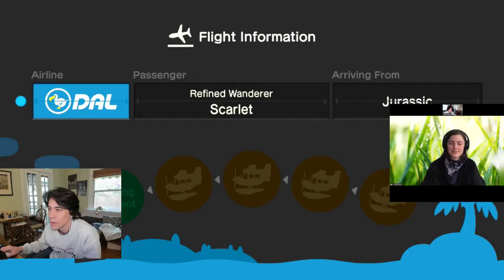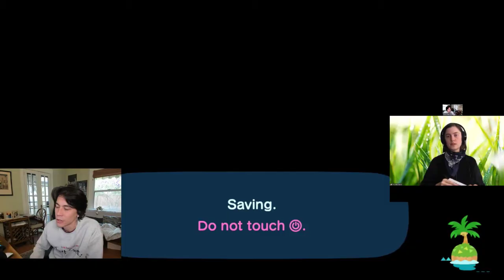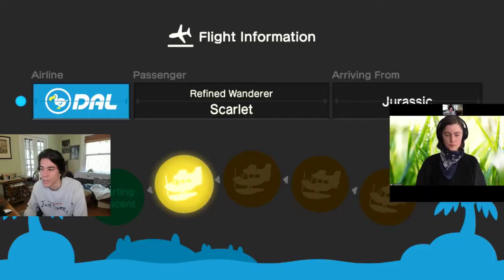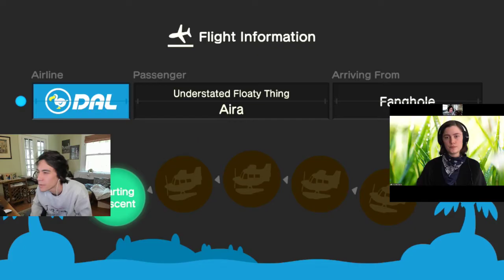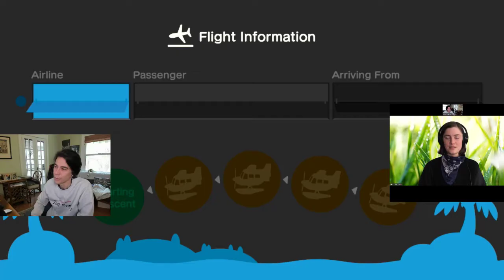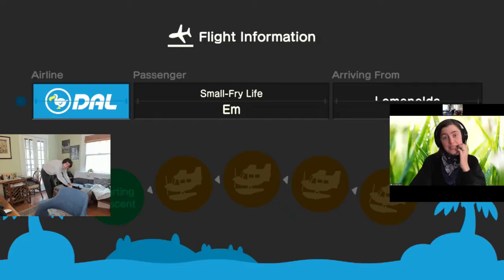Visiting Vic Michaelis' ACNH Island! (04/17/2020)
Video Start - 0:00:00
Zac Appears - 0:04:48
ACNH - 0:07:26
Vic Appears / ACNH - 0:15:31